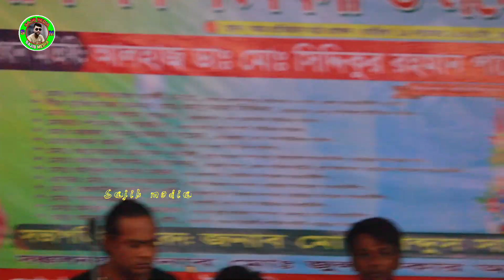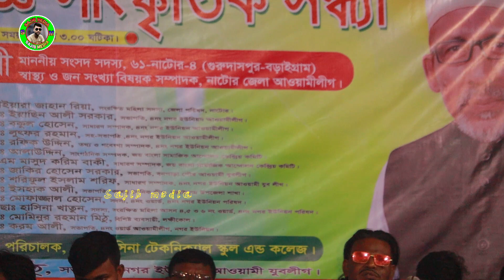আর আমারে জালাইস নারে এমন করে।R Amare Jalas Nare Amon Kore।তানিয়া পাগলী।Sajib Media।Bengali Sad Song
♪♪Songs Title: আর আমারে জালাইস নারে এমন করে
🎤Singer   : বাউল শিল্পী তানিয়া পাগলী
📹Video Recoding: Sajib Media"Team
📷Camera Director: Sajib Hossen
🎬Video Editing: Sajib
☕Produce & Direction By👉🏿 Sajib
🥏Label: Sajib Media

আমি এক জন বাংলাদেশী নাগরিক হিসেবে আমার দেশের বাংলার শিল্প-সাহিত্য গুলোকে সারা বিশ্বের দরবারে তুলে ধরা সজিব মিডিয়ার, দায়িত্ব বলে মনে করি।

 সজিব মিডিয়া, ইউটিউব চ্যানেলের মূল উপজীব্য বিষয় হলো, বাউল গান,পালা গান ,লোকোসঙ্গিত,লালন গীতি,

 দেশের বাহিরে যে সকল  দর্শক রয়েছেন ,তাদের বিনোদোন  দেওয়াও " সজিব মিডিয়া" চ্যানেলের একটি অন্যতম লক্ষ্য।

আমাদের চ্যানেলের গান যদি আপনাদের ভালো লাগে তাহলে আমাদের চ্যানেলটি  সাচক্রাইব ক্রুন লাইক করুন কমেন্ট করুন এবং আমাদের পাশে থাকবেন।

ব্যথা_ দিয়ে_ গাথা_ মালা_পুতুল _সরকার

As Bangladeshi citizen, I consider myself responsible for promoting the culture and culture of Bangla in the world.
One of the main goals of "Channel Sajib Media " is to provide entertainment to those outside the country.Hopefully we will be able to meet our goals to achieve our goal.